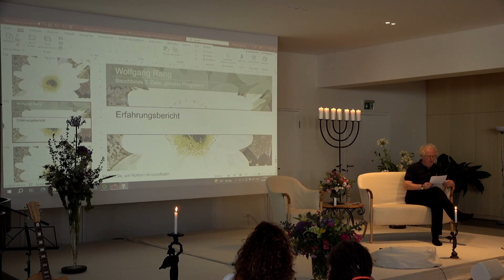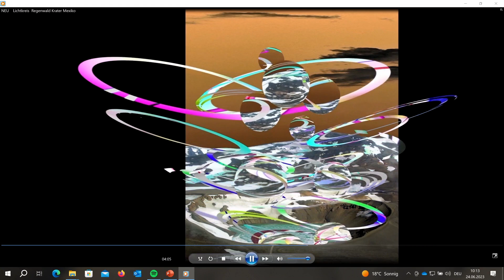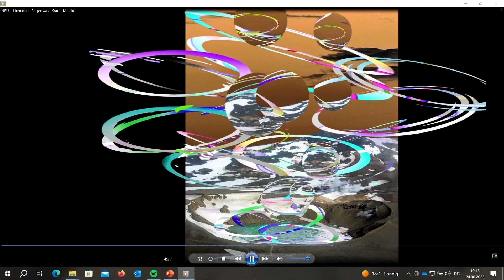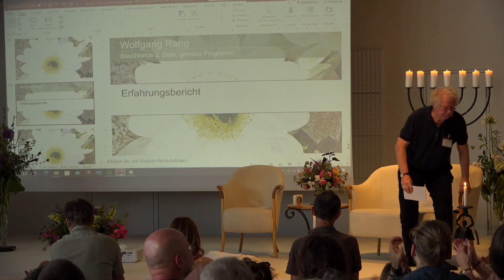Testimonial 2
Wolfgang Rang

Avanti Congress 2023 - Congress for True Psychotherapy, Psycholytic Therapy and Alternative Psychiatry,

Legal notice on video material:
The individual posts in the form of video clips may only be displayed in their entirety.